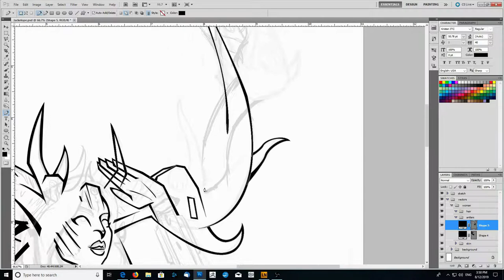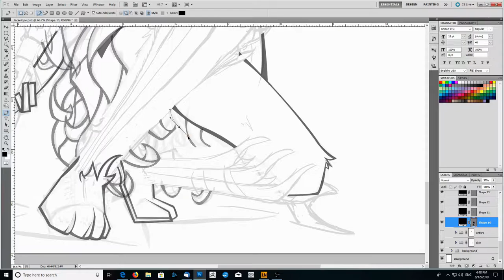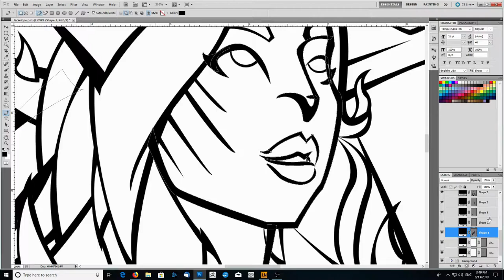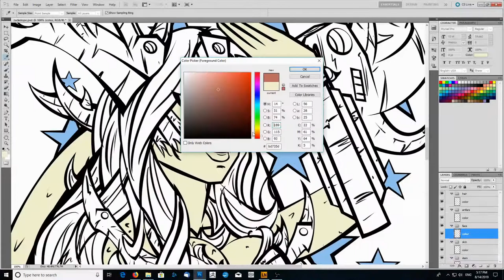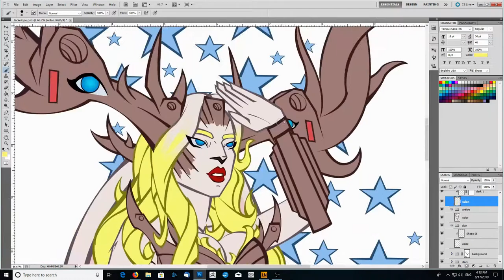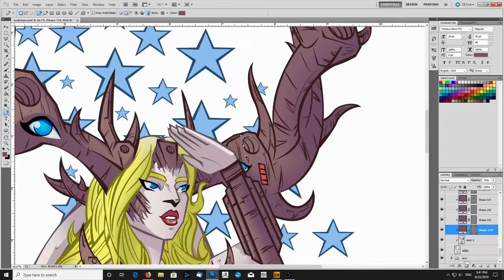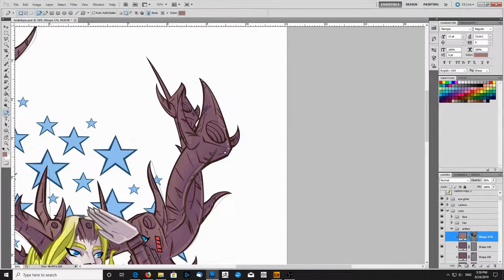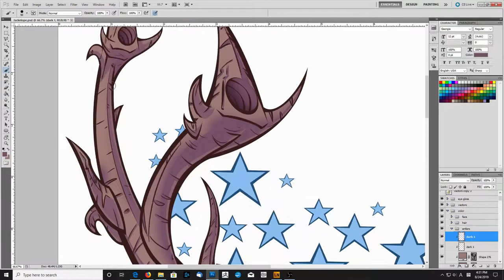J4-Kalope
For this monster folk I wanted to do something more with American folklore, so I decided upon the Jackalope. Sticking with that idea I used Wild West influences with a blonde bombshell idea.

Tools: Corel VideoStudio Pro
Open Broadcaster Software
Photoshop
Huion Tablet